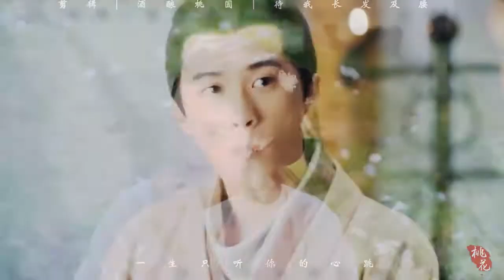【三国机密 洁癖夫妇】曹丕x曹节 待我长发及腰